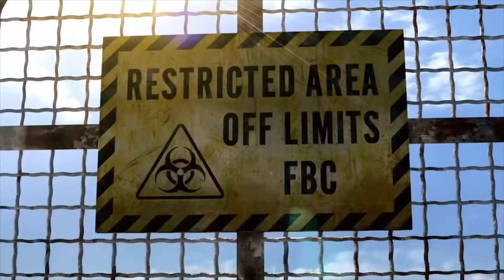Resident Evil: Revelations | Part 1 | PS4 | No Commentary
Part 1 of a full playthrough of Resident Evil Revelations with no commentary.